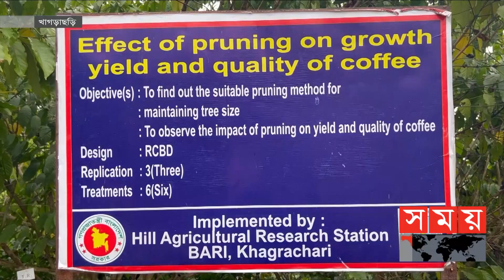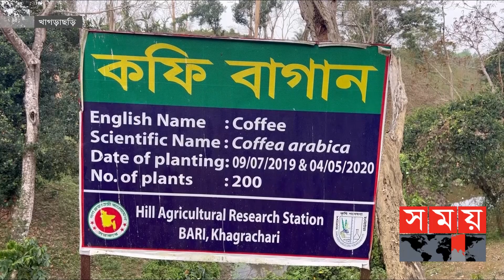পরীক্ষামূলকভাবে কফি চাষে সফলতা ! | Khagrachhari Coffee Cultivation | Business । Somoy TV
খাগড়াছড়ির পাহাড়ি ঢালু জমিতে লাগানো গাছে থোকায় থোকায় ঝুলছে কফি ফল। দেখতে অনেকটা জামের মতো এই ফল থেকেই তৈরি হয় বিশ্বব্যাপী জনপ্রিয় উষ্ণ পানীয় কফি। বাংলাদেশেও উষ্ণ পানীয় চায়ের পরই কফির অবস্থান। খাগড়াছড়িতে পরীক্ষামূলকভাবে কফি চাষ করে সফলতা পেয়েছে পাহাড়ি কৃষি গবেষণা কেন্দ্র। ২০০১ সালে কেন্দ্রটিতে পরীক্ষামূলকভাবে কফির চাষাবাদ শুরু হয়। বর্তমানে এই কেন্দ্রের প্রায় সাড়ে ৪ শ' গাছের শাখায় শাখায় শোভা পাচ্ছে লালচে রঙিন কফি ফল। কেন্দ্রটিতে রোপণের ৪-৫ বছর পর গাছে ফল আসতে শুরু করেছে। অ্যারাবিয়ান জাতের এ কফি অত্যন্ত সুস্বাদু, ঘ্রাণযুক্ত এবং বাজারের কফির তুলনায় অধিক গুণগত মানসম্পন্ন।